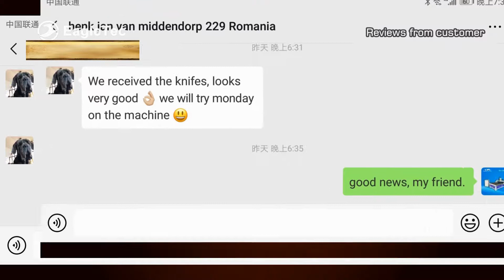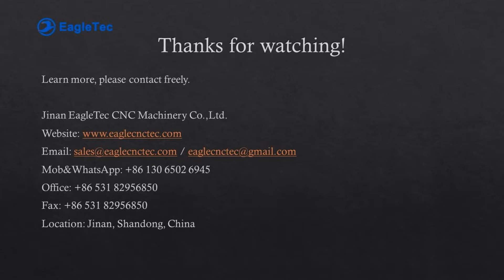Carbide Wood Lathe Chisels Reviews from Our Customer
Please browse below url to learn more details of EagleTec carbide wood lathe chisels

In the video here, first half is the screenshot of customer reviews about our carbide wood lathe chisels; second half is the chisel working show taken by customer from his own workshop. He shares the happiness with us. In the working show, the material for cut is beechwood.

Quick Details of Carbide Wood Lathe Chisels
Model No. FWCD*L40*R0.75, FWCD*L40*R0.1, FWCD*L40*R1.5
Tool Bar: 40# Steel, 25x25x150mm
Blade: high quality solid carbide (tungsten)
Blade Hardness: 91.5 HRC
Blade length: 40mm
Blade thickness: 13mm
Cutting angle: 17 degree
Blade tip radius: 0.75mm / 1.0mm / 1.5mm

Complete Set Carbide Wood Lathe Chisels Includes
Carbide Tip 1 Piece
Tool Bar 1 Piece
Wrench 1 Piece
Gaskets 2 Pieces
Screws – several pieces
All of them is placed in a foam-protected carton.